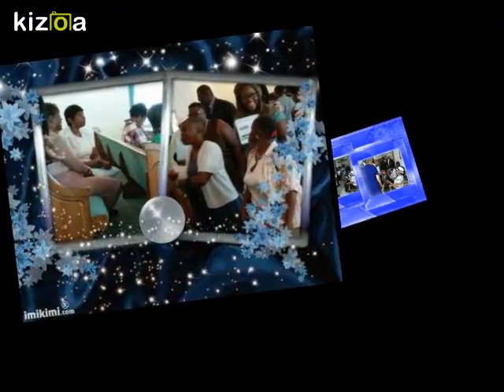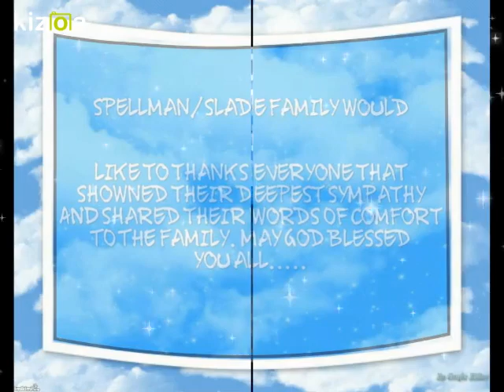Kizoa Movie - Video - Slideshow Maker: ERNEST SPELLMAN